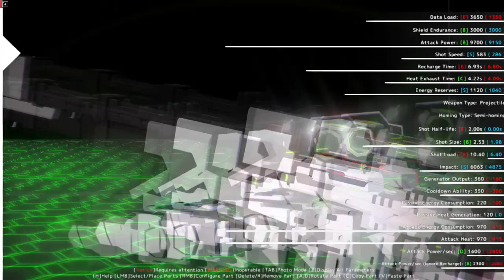Break Arts II - Building an ALK-N46 unit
Last time  i made an unit, it was only based on the ALK (Alkain Sleeves) series, but this time, it's an unit which falls under the N46 production line, an official unit :D

(the server isn't official, but it's the one everyone is using.)